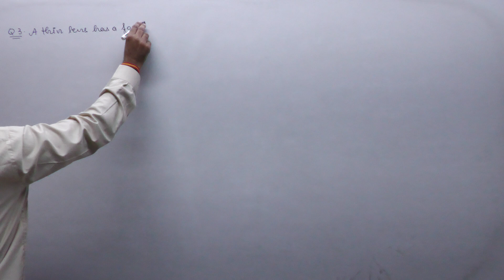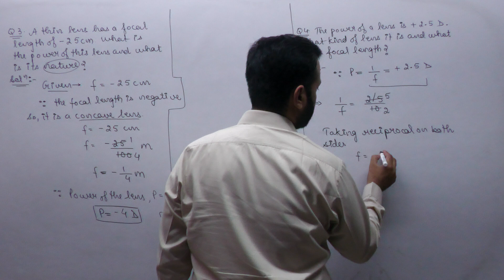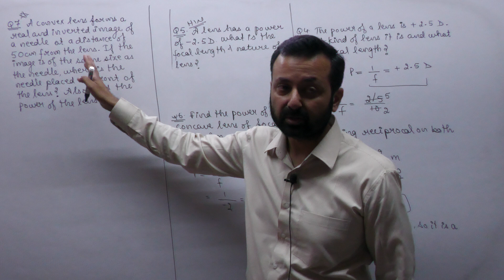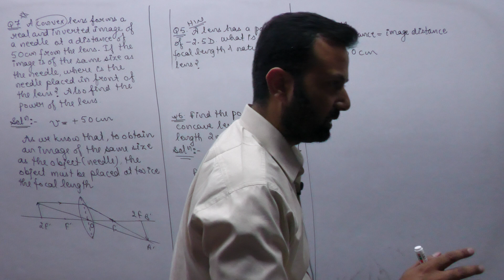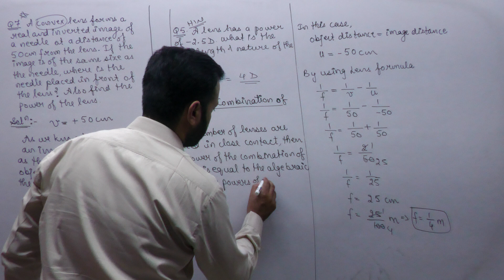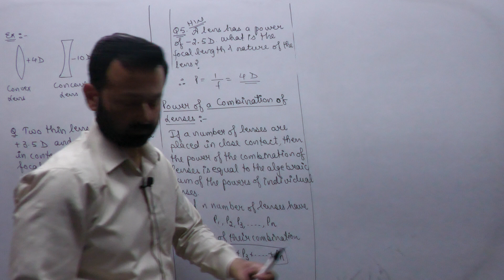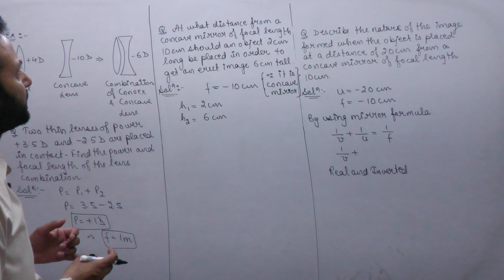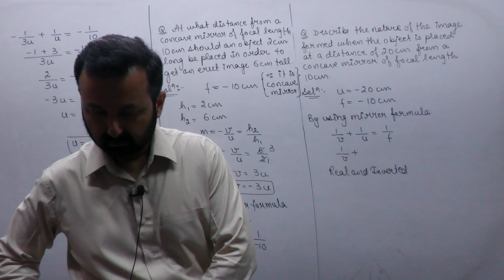Class XA Physics 19th May, 22 (Light)